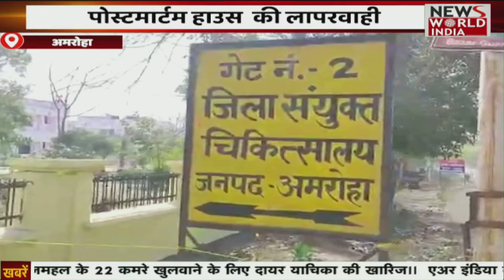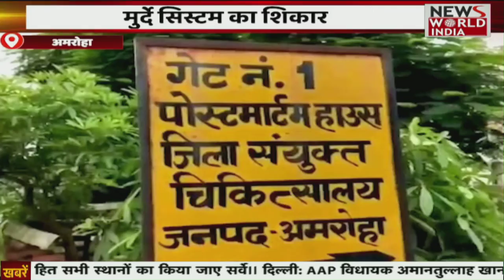मंदाकिनी गंगा नदी का सफाई अभियान , गंगा की विधिवत पूजन की गई